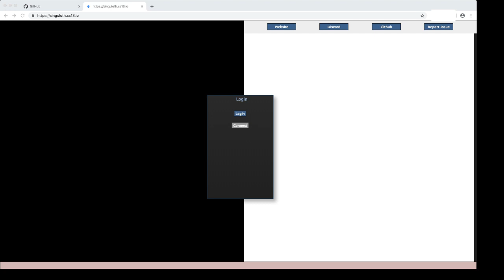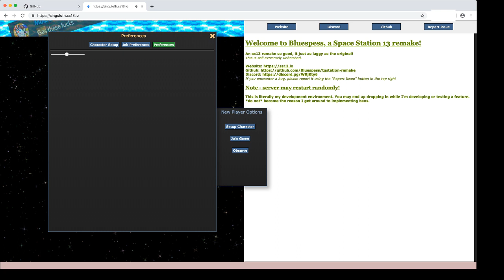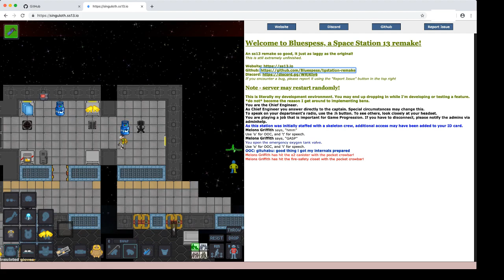[Bluespess] Spessmen in your browser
Looks like they're trying to make SS13 work in your browser, fella.
Tested in Google Chrome, also tried it in Mozilla Firefox.
It's not BYOND code, it's written in node.js.
As you see, it features:
- character customization and jobs
- atmos
- health system with limbs and internals
- electricity
- clothing
- HANDS
- inventories
- machinery
- tools
- ID doors
- hacking doors
- BOMBS (i guess someone bombed chemistry with wat+potas)
There is no lighting however, but it stutters without them a lot, so I guess light/shadow system would kill performance completely.